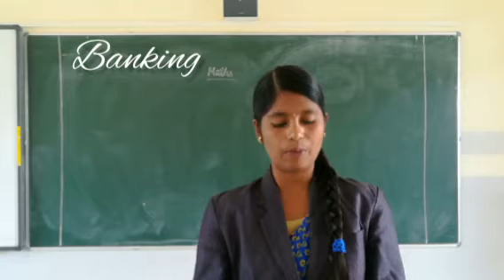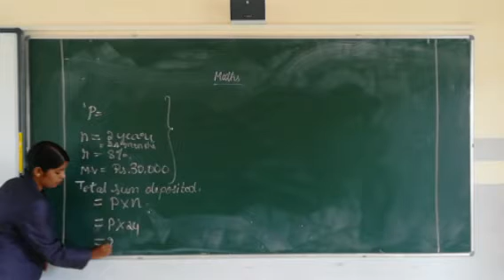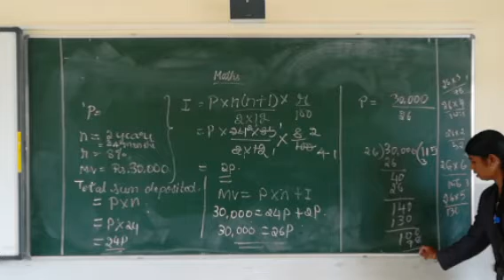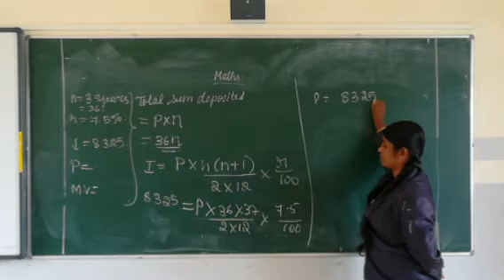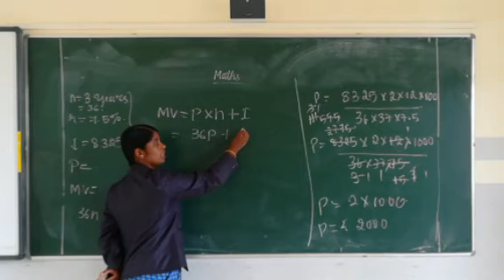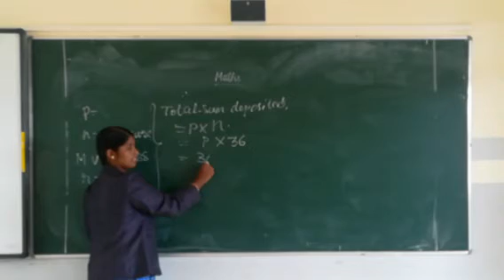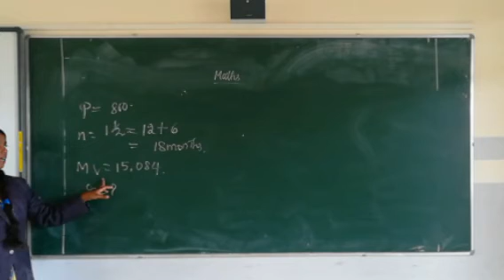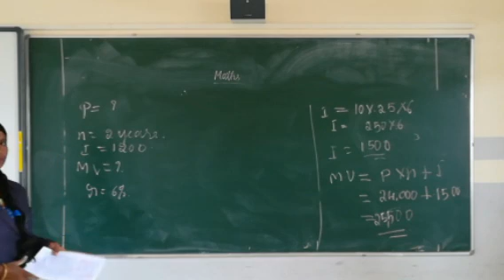Banking Part 3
Mathematics Class 10 ICSE Syllabus